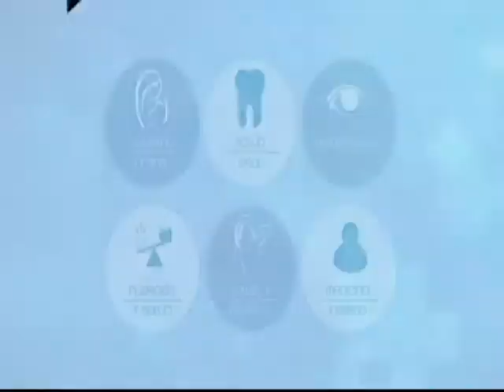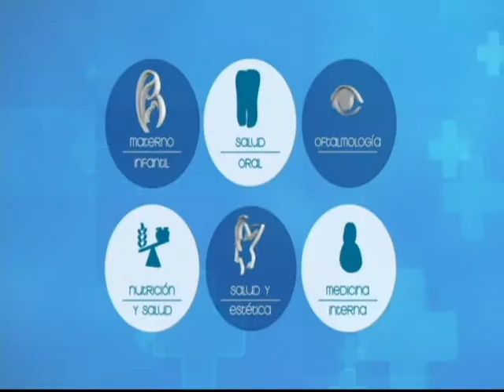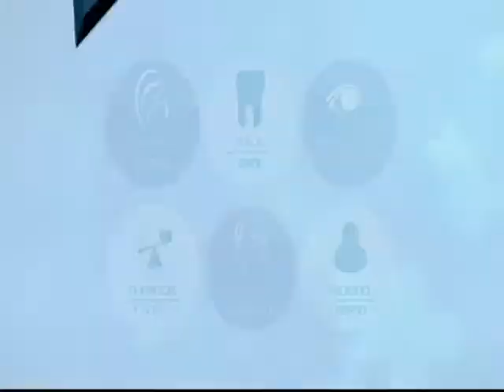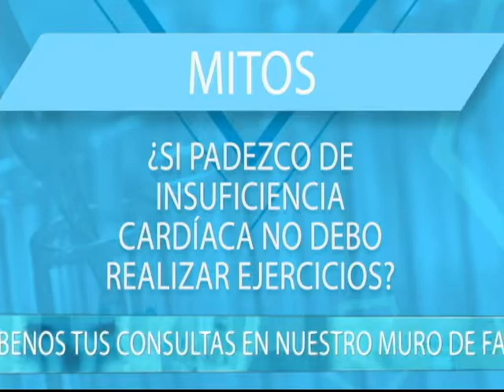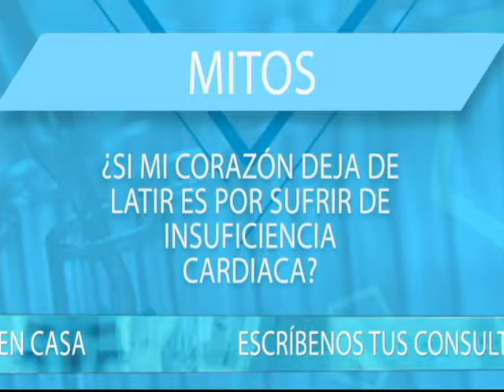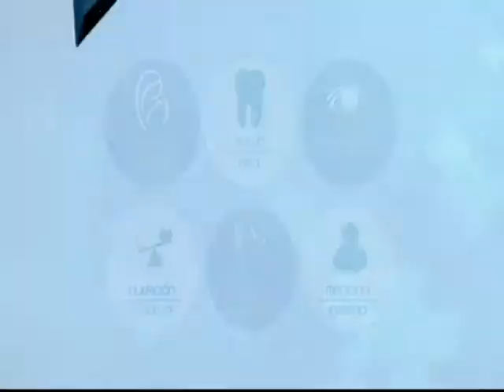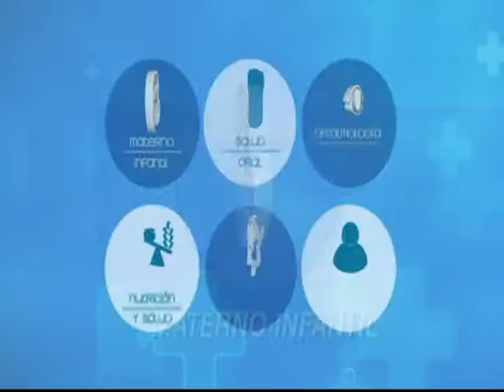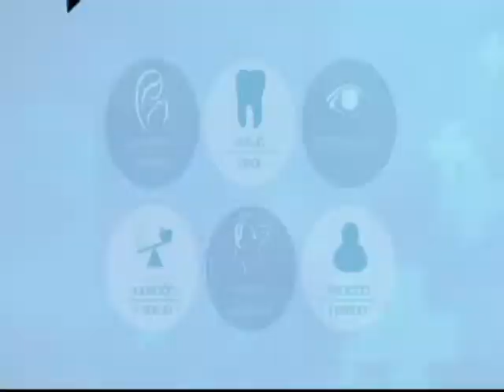VIVA MEJOR | 31-10-2018